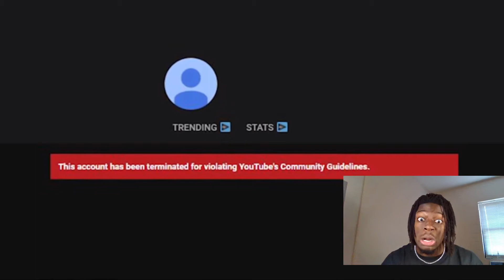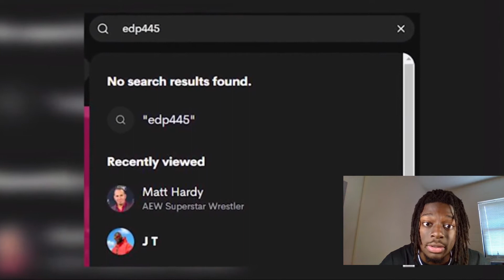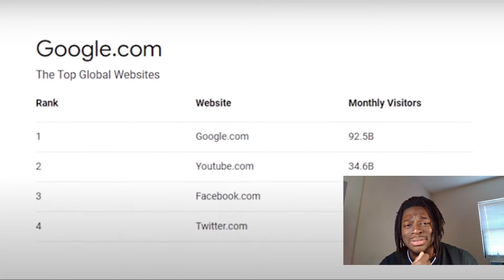EP445 Has Been CANCELED Reaction